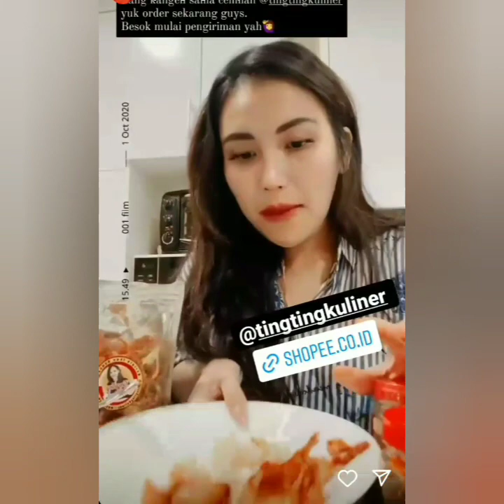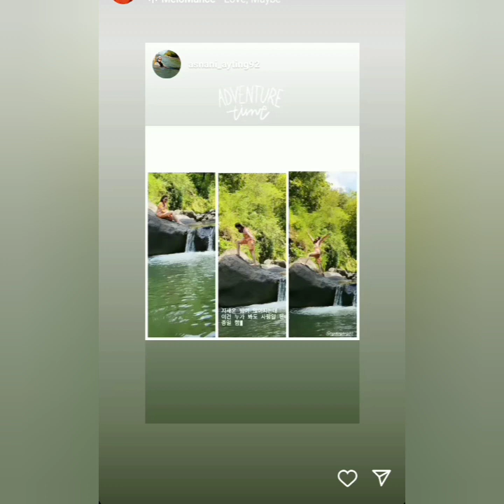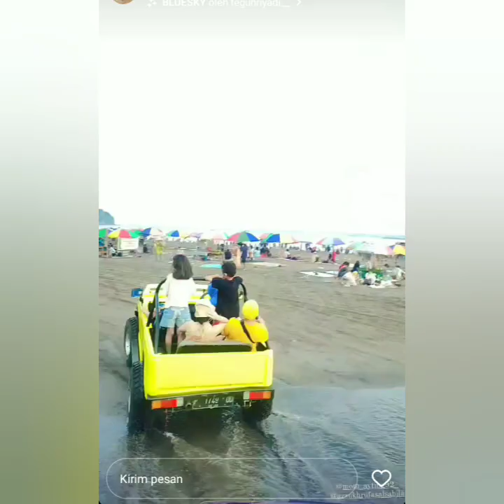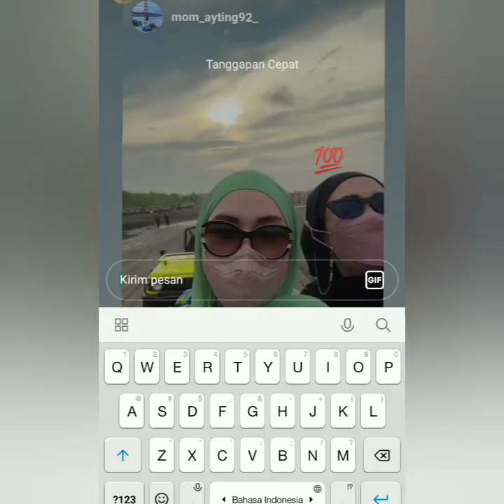LIBURAN AYU TINGTING HARI INI ADA YANG BERBEDA. FOKUS LINGKARAN MERAH COBA LIHAT INI